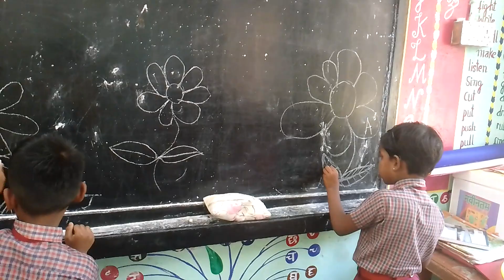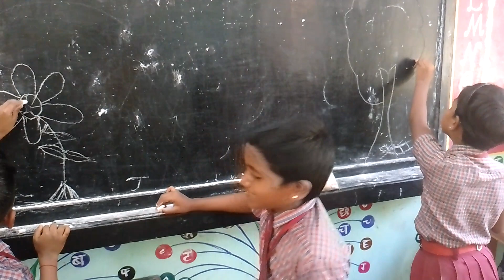left hand drawing by students